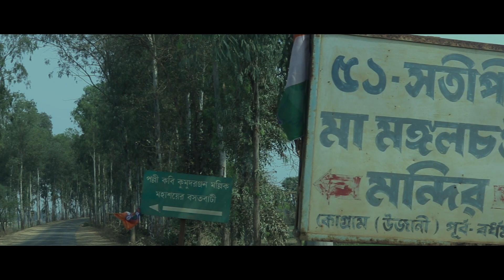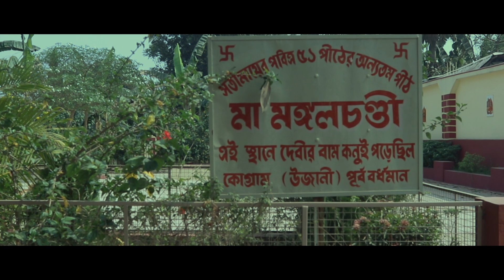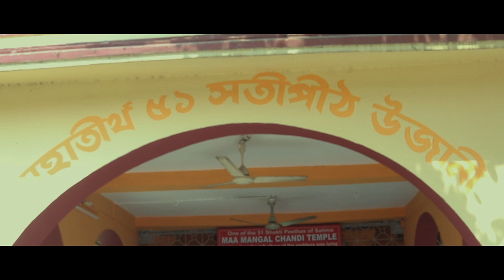সতীপীঠ মা মঙ্গলচন্ডী | শক্তিপীঠ ভ্রমণ গাইড | Ujani Shakti peeth Shri Mangal Chandi Temple Burdwan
শক্তিপীঠকে সতীপীঠ নামেও অভিহিত করা হয়
ঈশ্বরিক শক্তি। যার সাধনায় অনেক অসাধ্যকে সাধ্য হতে দেখেছেন ভারতবাসী। এদেশের প্রতিটি ঘরে রয়েছে ঈশ্বর আরাধনার বাতাবরণ। রয়েছে সেই মহাশক্তির ছায়া। বাকি ভারতের সঙ্গে তুলনা টানলে দেখা যাবে যে এই বাংলাও তার ব্যতিক্রম নয়।
এমনকী এখানে নাস্তিকতার আড়ালেও চলে দৈব সাধনা, পুজো-অর্চ্চনা, জপ-তপ। চলে তন্ত্রচর্চাও। যার সাহায্যে জীবনের অনেক কঠিন পরিস্থিতিকে সহজে সামলে নেন ভক্তরা।

এই বাংলার আরও বড় সুবিধা যে এখানে রয়েছে বেশ কয়েকটি শক্তিপীঠ। বেশ কয়েকটি সিদ্ধপীঠ। এই বাংলায় জন্ম নিয়েছেন একের পর এক মহাপুরুষ। এমনই এক শক্তিপীঠ হল পূর্ব বর্ধমান জেলার কোগ্রামের উজানি।
পৌরাণিক কাহিনি অনুযায়ী যেখানে দেবী সতীর বাম হাতের কনুই পড়েছিল। এখানে দেবী মণ্ডলচণ্ডী। আর ভৈরব কপিলাম্বর বা কপিলেশ্বর।

হিন্দুদের ৫১ সতীপীঠের মধ্যে পীঠনির্ণয় অনুযায়ী ১৩তম সতীপীঠ হল উজ্জয়িনী। আর অন্নদামঙ্গল কাব্য অনুযায়ী জায়গাটার নাম উজানি। গবেষকদের ধারণা, ওড্ডিয়ান মঙ্গলকোট অনুযায়ী কোগ্রামেই রয়েছে উজানি সতীপীঠ।
অজয় নদের পাড়ে এই মন্দিরে প্রথমে একটি বারান্দা পড়ে। তার ভিতরে আছে আয়তাকার গর্ভগৃহ। সেখানেই রয়েছে দেবী মঙ্গলচণ্ডীর ছোট কালো পাথরের দশভুজা মূর্তি। আর, ভৈরব কপিলাম্বর কালো পাথরের শিবলিঙ্গ।

আরও পড়ুন- পূরণ হয় দীর্ঘদিনের মনস্কামনাও, ঘুরে আসুন এই সতীপীঠে

মন্দির সকাল ৬টা থেকে রাত ৮টা পর্যন্ত খোলা থাকে। এখানে দুর্গাপুজো, কালীপুজো, চৈত্র নবরাত্রি, শিবরাত্রি বেশ ঘটা করে পালন হয়। জায়গাটা গুসকরা স্টেশন থেকে ১৬ কিলোমিটার দূরে। দেবী এখানে সিংহবাহিনী। কথিত আছে, এখানে দেবীর কাছে প্রার্থনা করলে তা বৃথা যায় না।

প্রচলিত কাহিনি অনুযায়ী, অভিশপ্ত স্বর্গের অপ্সরা ফুল্লরা এখানে খুল্লনা রূপে জন্মগ্রহণ করেছিলেন। তিনি বিয়ে করেছিলেন ধনপতি সওদাগরকে। শিবভক্ত সওদাগর বাণিজ্যে বের হওয়ার আগে দেবীর ঘটে লাথি মেরেছিলেন।
এরপর তিনি আর উজানি নগরে ফিরতে পারেননি। শেষ পর্যন্ত দেবী মঙ্গলচণ্ডীকে পুজোয় সন্তুষ্ট করে খুল্লনা সন্তুষ্ট করেন। তার পরই ফিরে আসেন সওদাগর।

mangal chandi temple

nutan hat bus stop

kogram temple bus stop

Kumud ranjan Mullick house